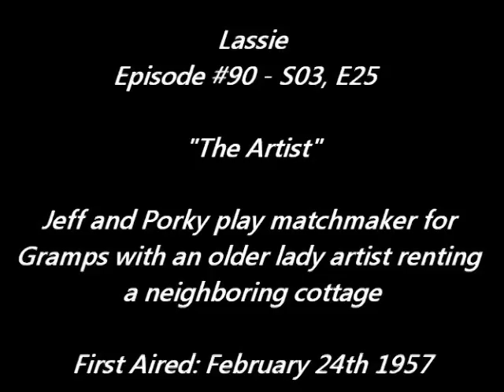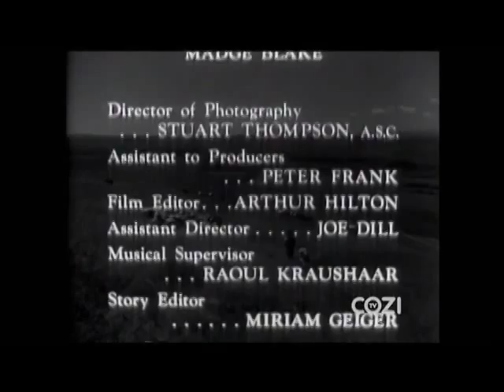Lassie - Episode #90 - "The Artist" Season 3, Ep.25 - 02/24/1957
A very funny episode with lots of slapstick humor. A crabby old artist rents a local cottage, and subsequently forbids Jeff and Porky from crossing her land to fish at the creek. They try all sorts of humorous methods to get on her good side, and all of them backfire, including Gramps bringing a pie as a "welcome to the neighborhood" gesture. Again, a wonderful comic performance by all the actors, and an episode worth keeping.

NOTE: This recorded episode has been edited to remove commercials and add titles and descriptions. "Lassie" is
copyrighted and owned by Classic Media. The first 4 seasons of
Lassie were later rebroadcast as "Jeff's Collie". Recorded from COZI TV in 2013 (via over-the-air antenna TV)